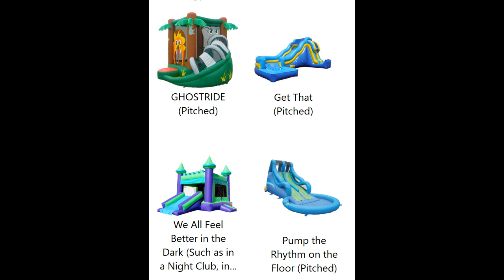Motherland (pre-SOPHIE 2009 Project) - Sped Up Songs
1. We All Feel Better in the Dark (Such as in a Night Club, in a Dark Room) Nightcore - 0:00
 2. Ghostride (Nightcore) - 4:16
3. Get That (Nightcore) - 6:42
4. Pump (Nightcore) - 9:51
5. Hands of Time (Nightcore) - 12:52
6. Figure of Eight (Nightcore) - 15:19
7. Doesn't Really Matter (Nightcore) - 18:17
8. Turn Back (Nightcore) - 21:43
9. 'Tick, Tick Keep it Fresh' Instrumental? (Nightcore) - 24:11

Tracks 1-4 (aka the ones that are edited the best) were sped up by @ 'fffawn' and uploaded to the pcmusic.boards forum in 2015 as 'Pitched' versions of the Motherland EP;
 "i did a thing to the songs idk"

 Motherland was Sophie Long, Marcella Dusi, Sabine Gottfried, and Matthew Lutz-Kinoy.